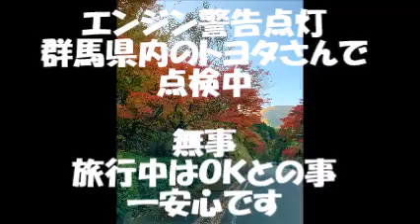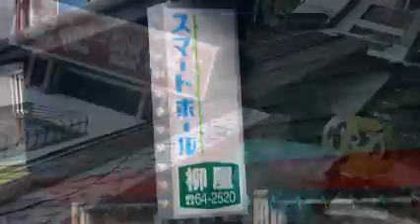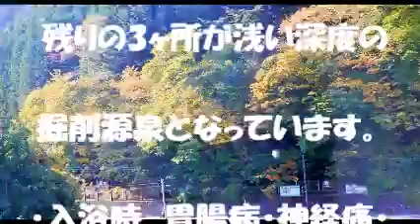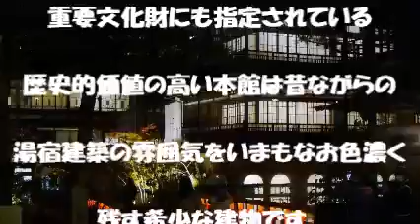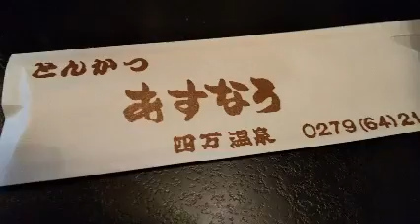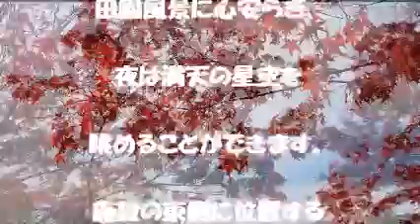四万温泉・道の駅中山盆地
優しいおゆの四万温泉